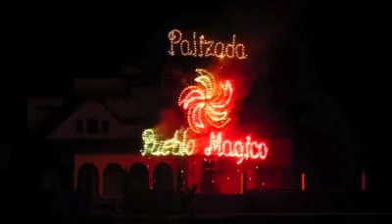Descubre la magia de Palizada, "Pueblo Mágico", a seis años de su nombramiento como tal